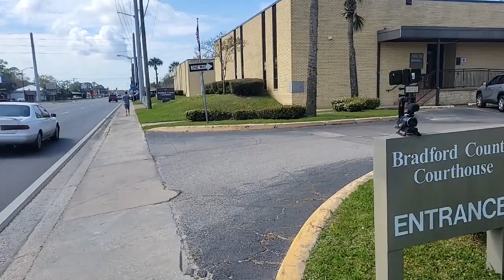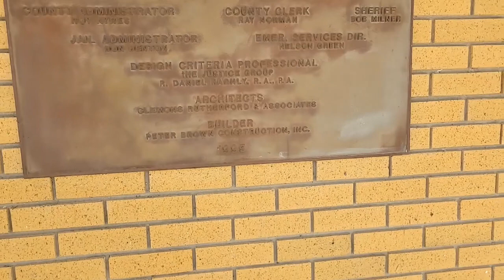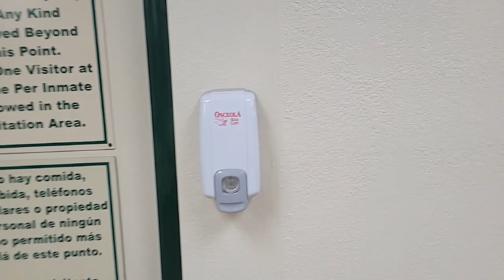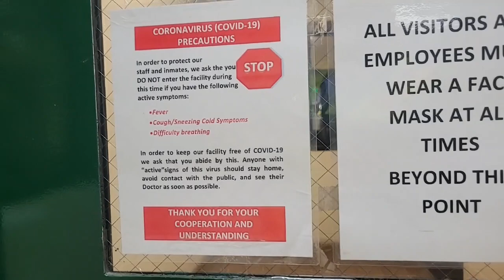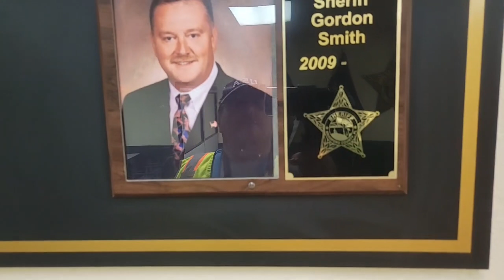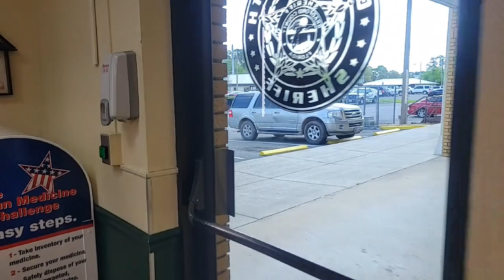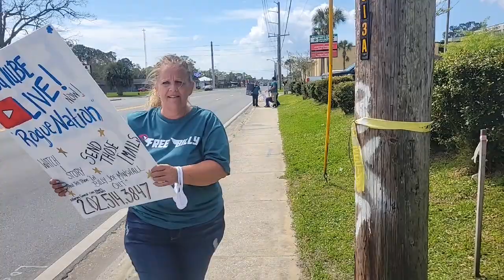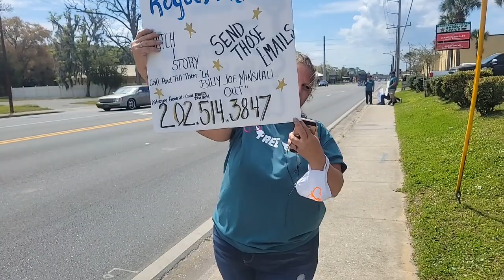Free Billy Minshall From Bradford County Jail!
Rogue Nation, has a heart-wrenching interview with a woman whose fiancee was arrested on trumped-up charges and is being held in Broward County jail. We came out in support of Billy.